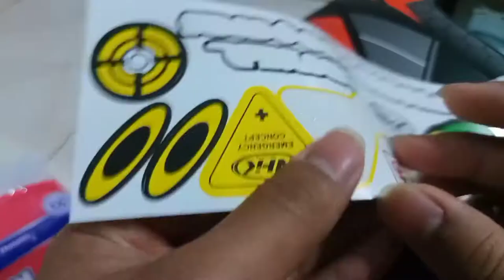PASANG STIKER BAWAAN VISOR IRIDIUM DI NHK RX9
PASANG STIKER DI  HELM NHK RX9 || 2022